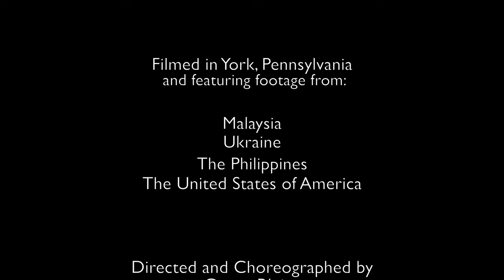Too Good to Not Believe - Dance and Testimony video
Diffusion Dance Company and The GoBros are excited to share our video to Too Good to Not Believe by Brandon Lake. Featuring footage from Let Us Worship, God TV and from people all around the world testifying of the goodness and power of Jesus Christ.